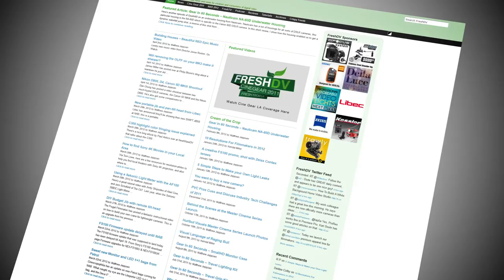NAB 2012: NextWaveDV and FreshDV Coverage Announcement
Our all access team will be covering NAB Show 2012 to bring you the next wave of digital video gear. Tune into for the latest video news.